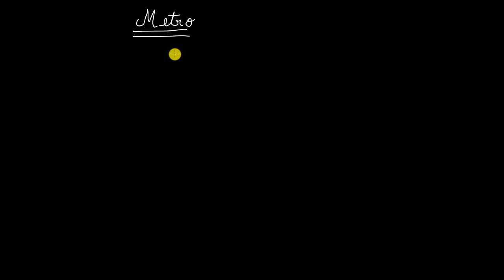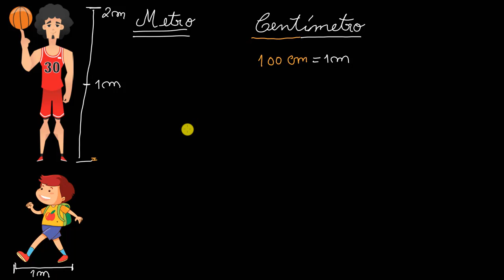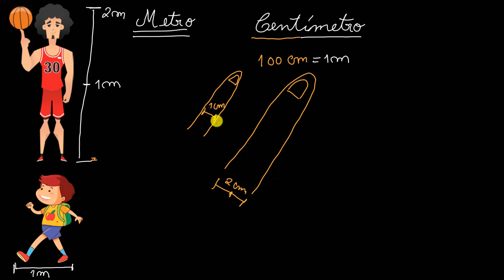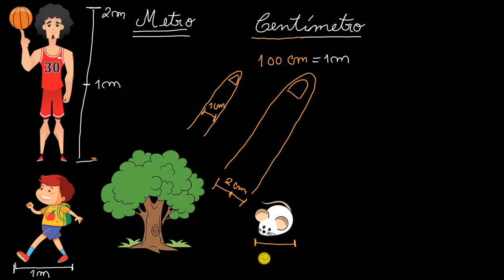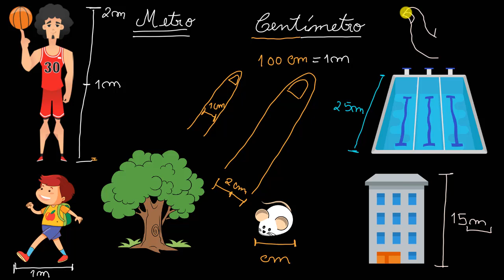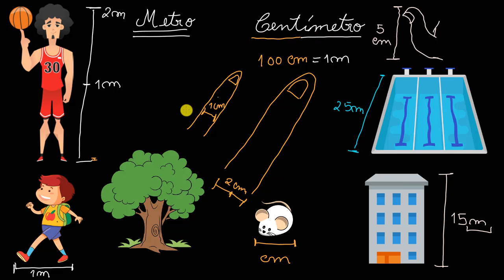Noção de metro e centímetro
Vídeo original: Getting a sense of meters and centimeters

Significado das unidades de comprimento que são o metro e o centímetro. Ao observar diferentes objetos, tem-se uma ideia do que essas unidades de comprimento representam.